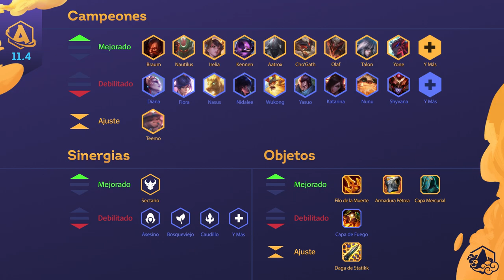TFT 11.4: ¡Se restaura el equilibrio! | Teamfight Tactics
¡Feliz Año Nuevo Lunar, estrategas! El año del Buey arrancó con todo, provocando que algunos hicieran de las suyas. Pero, no te preocupes porque, ¡se restaura el equilibrio! Te contamos los ajustes a campeones, sinergias y objetos que trae la versión 11.4. ¡Comienza el ritual, arma tu mejor estrategia y actualízate!

Salta a tu tema favorito:

JUGABILIDAD

00:25 Linternas
00:50 Campeón Elegido

CAMPEONES

01:12 Diana ↓
01:42 Nidalee ↓↑
02:00 Wukong ↓
02:10 Yasuo ↓
02:32 Shyvana ↓

SINERGIAS

02:57 Asesino ↓
03:17 Bosqueviejo ↓
03:37 Caudillo ↓

OBJETOS

04:03 Filo de la Muerte
04:31 Daga de Statik